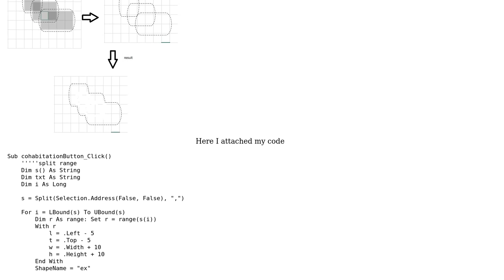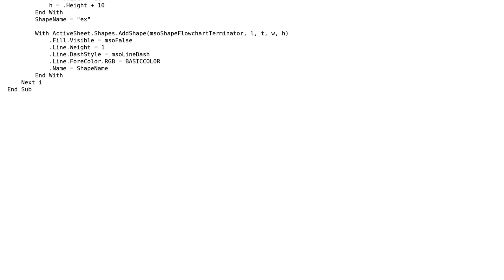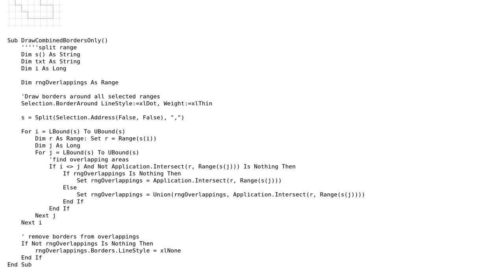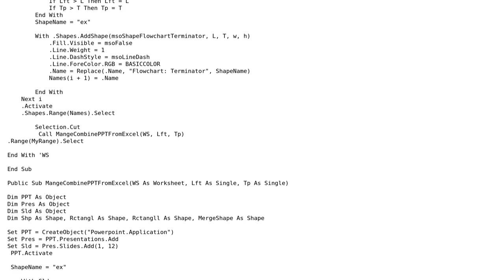How to combine shapes using vba-excel? (2 Solutions!!)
How to combine shapes using vba-excel?

With thanks & praise to God, and with thanks to the many people who have made this project possible! | Content (except music & images) licensed under CC BY-SA | Music | Images & others | With thanks to user PEH user natadecoco user Fahad Al-Dossary and the Stack Exchange Network Trademarks are property of their respective owners. You are responsible for your own actions.